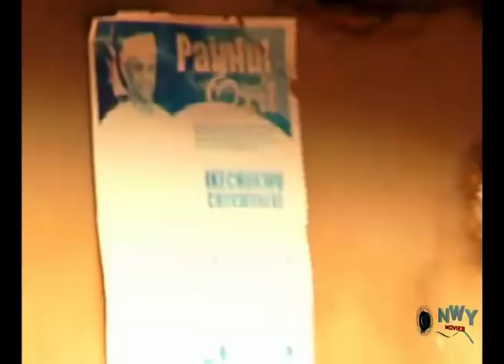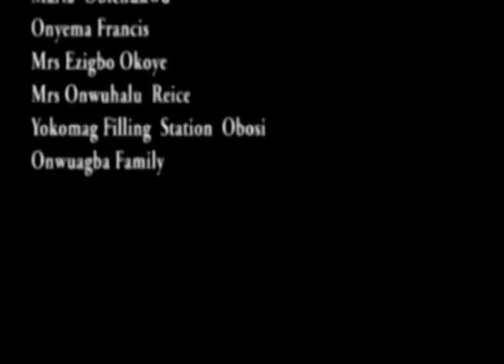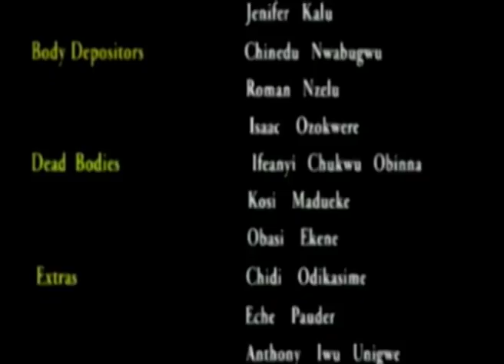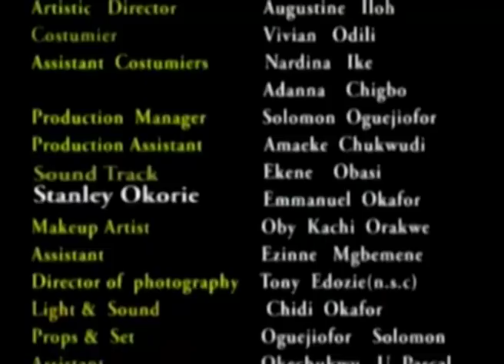Everything Comedy - 2018 Trending Nigerian Nollywood Comedy Movie Full HD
Watch Bishop Umoh (Okon) and Chiwetalu Agu play a very good comedy/hilarious in this fascinating movie.